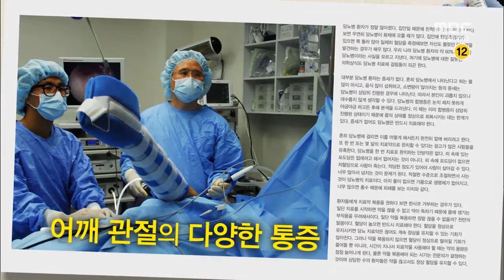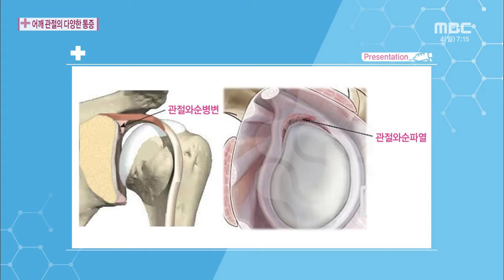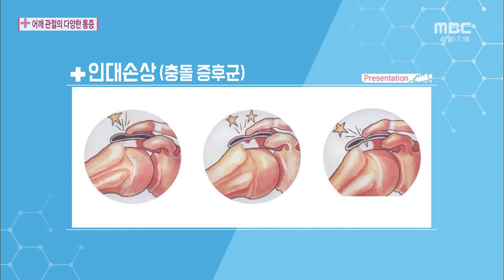어깨 관절의 다양한 통증